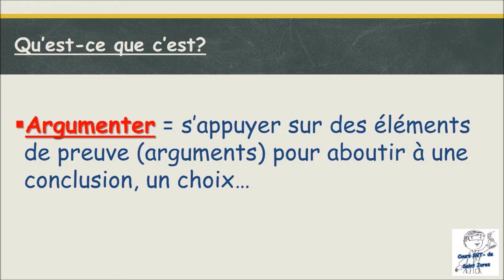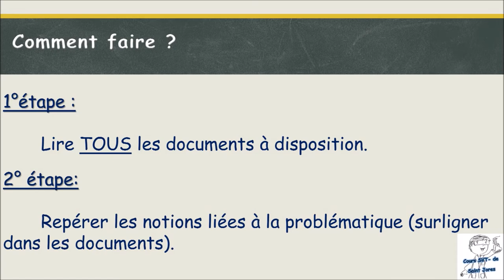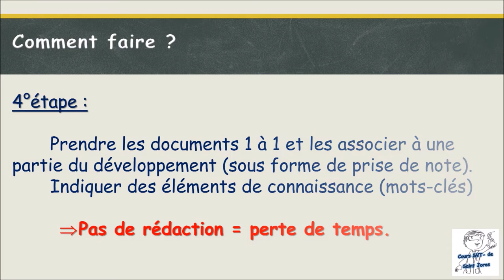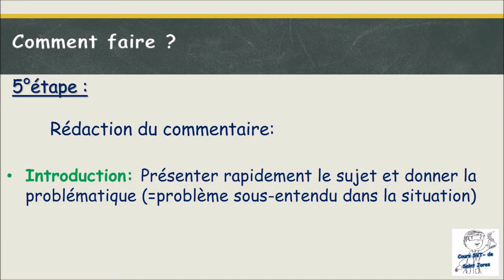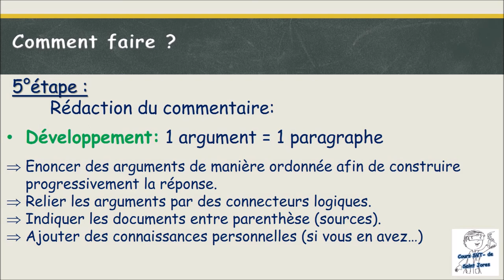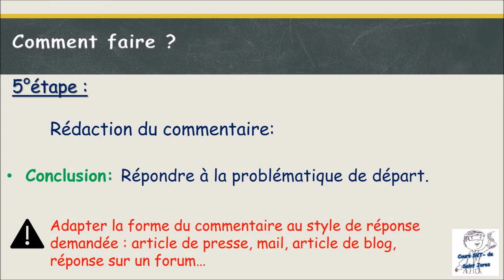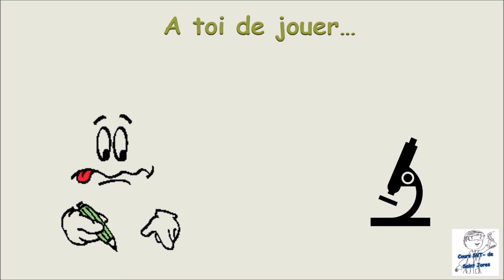Rédiger un commentaire argumenté